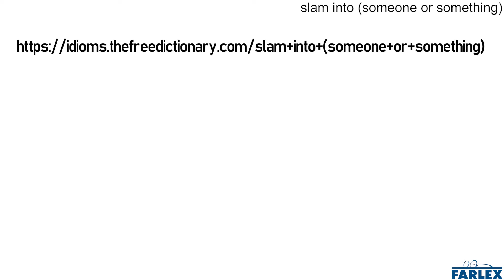slam into (someone or something)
To collide with someone or something in a very forceful or violent manner. Another driver ignored a red light and slammed into us in the middle of the intersection. He didn't see the dining room table and slammed right into it.